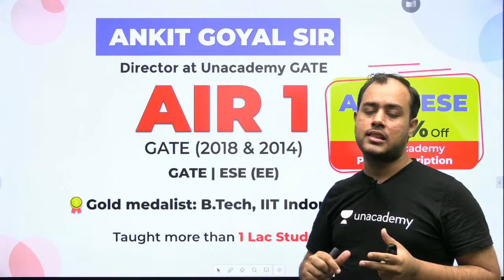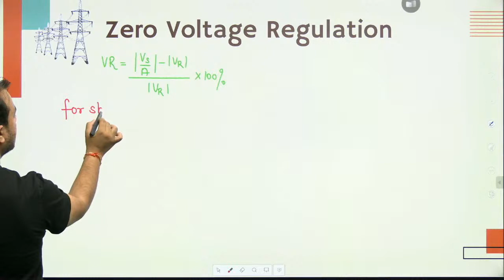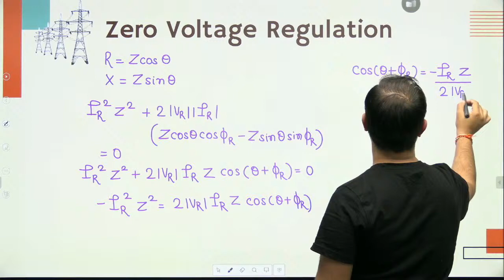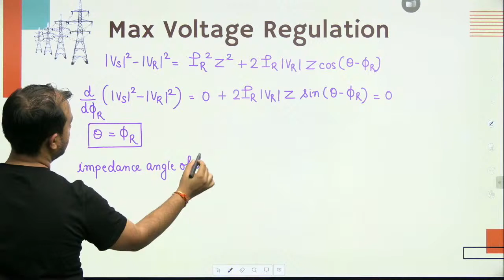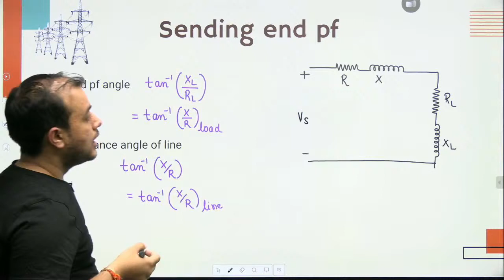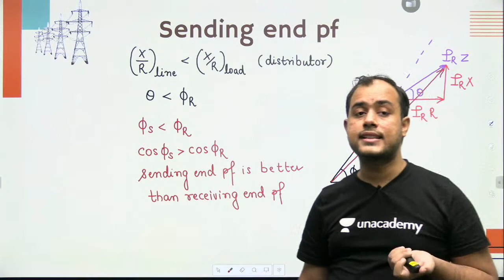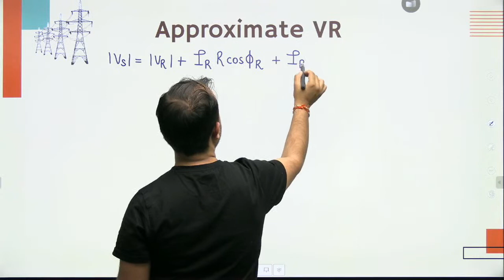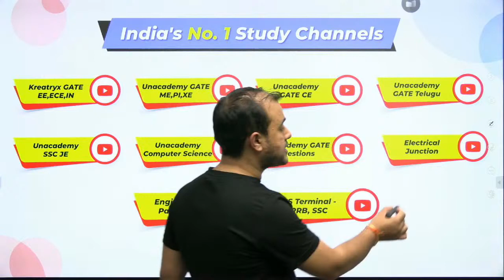Short Transmission Line - 2 | Lec 14 | Power Systems | GATE EE/ECE 2021 Exam